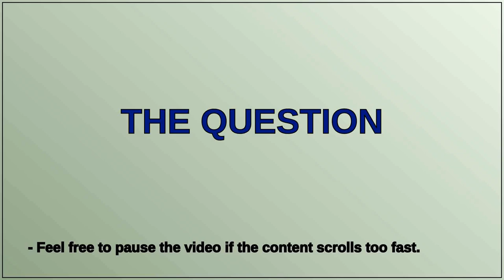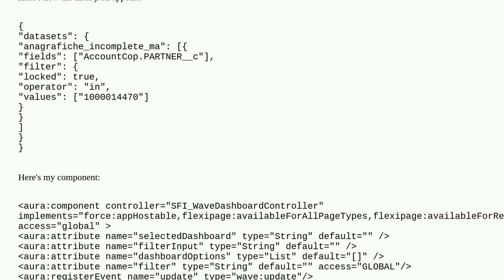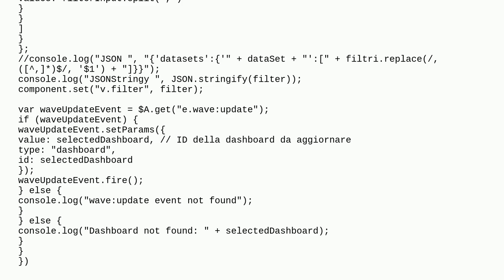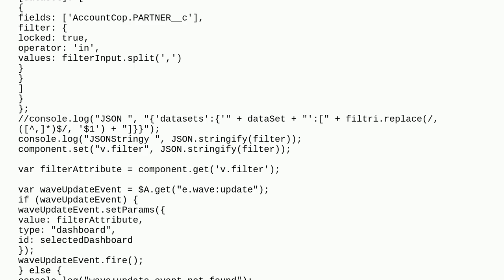Salesforce: Embedding a CRM Analytics Dashboard in Aura Component Filter doesn't work!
Embedding a CRM Analytics Dashboard in Aura Component Filter doesn't work!

A special thanks goes out to the community

  controller aura apex lightning-aura-components einstein-analytics-dashboards